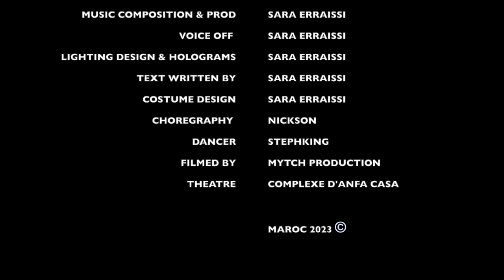Sara Erraissi -"THE NEW EDGE"©- ART PERFORMANCE SHOW 1 .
"A sphere where the unseen becomes alive, where whispers paint the air and melodies sculpt tales where the unknown springs to life."

In this captivating video, I aim to convey a
powerful message through my art performance.
"The New Edge" ; explores the future, intertwining
dance, original music, live painting, and
sculptures to create a multidimensional
experience. It delves into futuristic themes, from
advanced technology to human reproduction,
inviting the audience on a sensory and emotional
journey."

"In the world of my creative process, ideas come as catchy tunes, eager to tell a story. It all starts by making the music – a tune that becomes the heart of my artistic work. From this starting point, I move into the visual space, going from writing to painting, sculpting, and creating scenes, dresses, lights, and visual tricks. It's like a dance between sound and what you see, where each musical note inspires a story that sticks around until it comes to life. My art shows come from this mix of inspiration, a burst of creativity where a story's echo turns into an exciting visual journey.
Sara Erraissi a Versatile Morocan Artist, known
for her Captivating figure oil paintings , artistic
performances , design expertise, and musical
talents, through her figure painting, she
passionately advocates for women’s causes in
Morocco,Showcasing the power of Art to inspire
change and empowerment.
a visionary artist and with art performance she
claim to work with lot of mediums ! is the creative
force behind ”The New Edge” Hailing from
Morocco, her artistry knows no bounds.

Sara's unique approach to blending various
mediums has earned her international
recognition. Her visual art has graced exhibitions
in Tokyo and Shanghai, captivating audiences
with its depth and innovation.

This video is a testament to Sara’s commitment
to pushing artistic boundaries, creating immersive
experiences that transcend the conventional.
Join us on this artistic odyssey and witness the
profound narrative woven by Sara Erraissi.

Experience the Future. Experience"The New
Edge."

PRESS RELEASES :
WE JEUNE MAGAZINE :

CREDITS :

        TEXT WRITTEN BY. : SARA ERRAISSI
 LIGHTING DESIGN & HOLOGRAMS BY : SARA ERRAISSI
 COSTUME DESIGN : SARA ERRAISSI
 CHOREGRAPHY : NICKSON .
 DANCER.   : STEPHKING .
 FILMED BY : MYTCH PRODUCTION .
        VIDEO EDITING : MYTCH PRODUCTION & SARA ERRAISSI .
 THEATRE : COMPLEXE D'ANFA CASABLANCA ( Commune D'Anfa) .

PS : SPECIAL THANKS TO MARTIN ROSENBERG, WHO SERVED AS THE PRESENTER OF THE SHOW AND SHOWCASED EXCEPTIONAL PERCUSSION SKILLS .
ALSO, A HEARTFELT APPRECIAION TO NABIL SANSI, WHO DELIVERED A STELLAR PERFORMANCE DURING THE CONCERT THAT MARKED THE END OF THE SHOW.
ALSO, A SPECIAL ACKNOWLEDGMENT TO AYOUB BENBRAHIM KNOWN AS "PSYCONBEAT", WHOSE MUSICAL COLLABORATION ENRICHED THE SECOND PART OF THE ART PERFORMANCE ,
GRATITUDE TO MRs NAOUAL THE DIRECTOR OF THE VENUE , THANK YOU FOR YOUR TRUST AND VALUABLE CONTRIBUTION IN MAKING THE PERFORMANCE POSSIBLE .(COMPLEXE CULTUREL D'ANFA CASABLANCA) .

PERFORMED THE 11-OCT-2023 MOROCCO ©